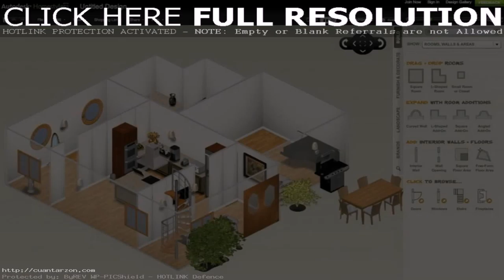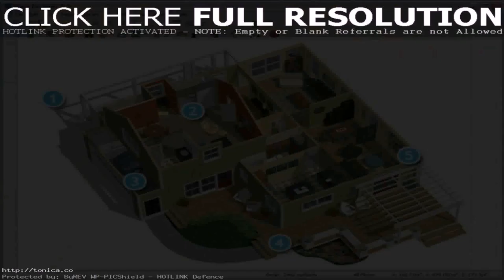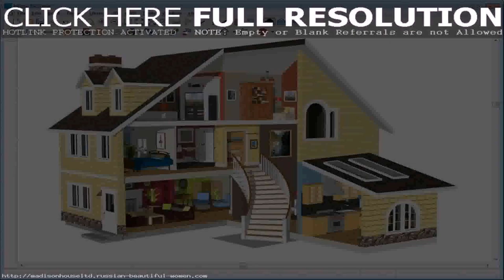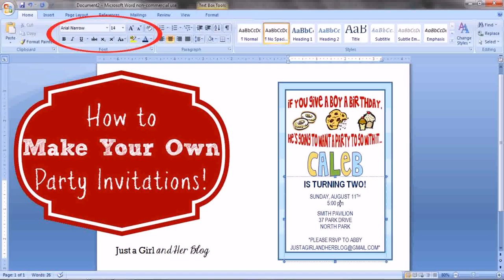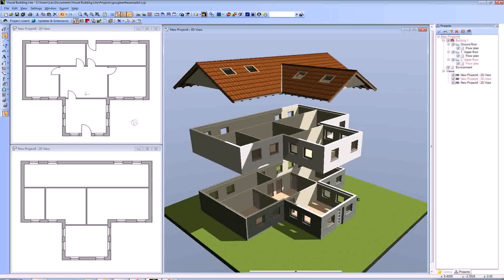How Do You Design Your Own Home - Gif Maker DaddyGif.com (see description)